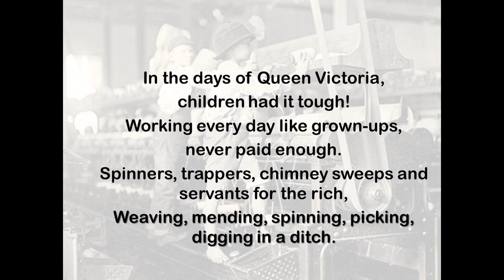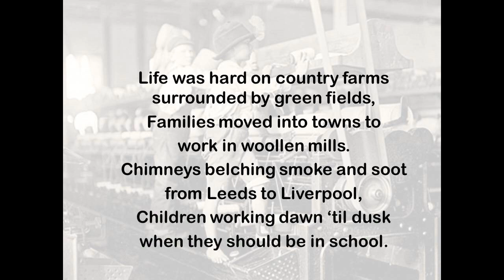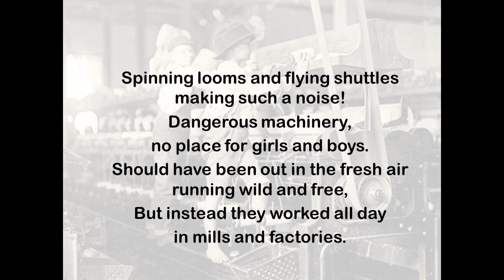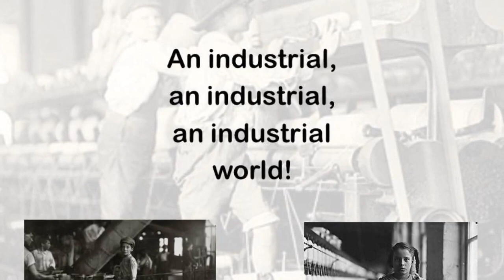Industrial World with vocals: Victorians, children at work.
A new version of my song, Industrial World, has been requested, so here it is! With vocals and an updated video to make it easier to learn and sing.